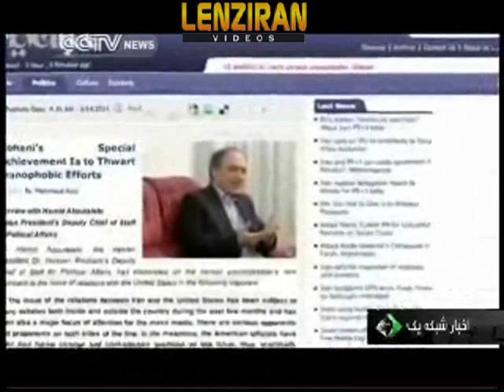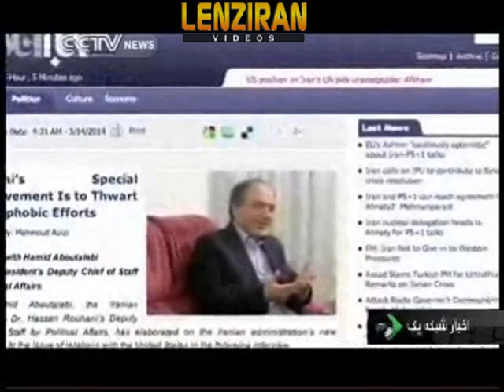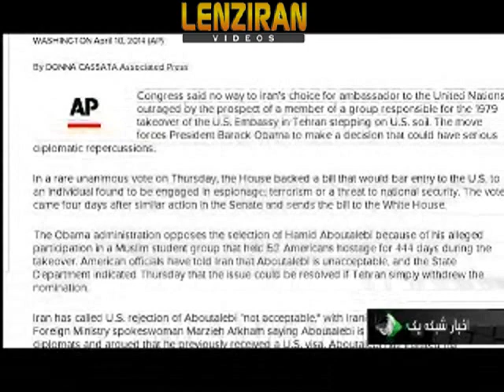US congress vote unanimous to ban Aboutalebi in New York as Tehran new ambassador to United Nation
In an unanimous vote on Thursday April 10 , the US Congress ban the new Iranian ambassador to United nation Hamid Aboutalebi to enter to New York according to a law that ban an individual found to be engaged in espionage, terrorism or a threat to national security in Unites States territory . The vote came four days after similar action in the Senate and sends the bill to the White House. to bar Iran's newly named ambassador to the United Nations from entering the United States .